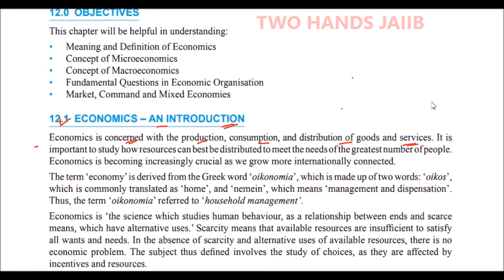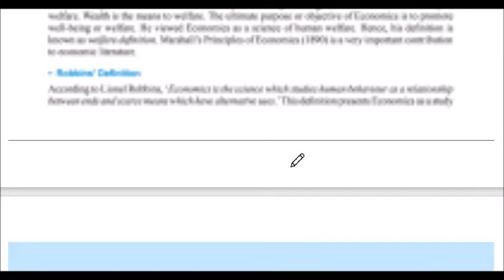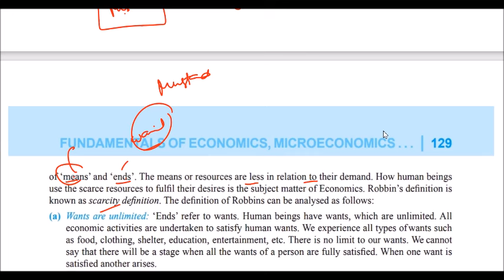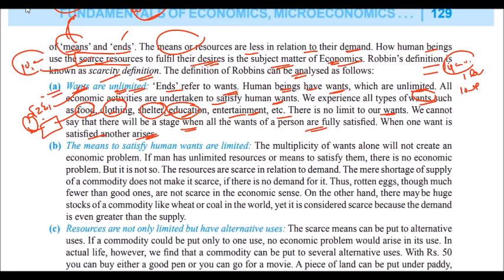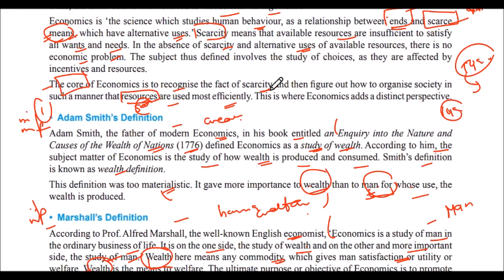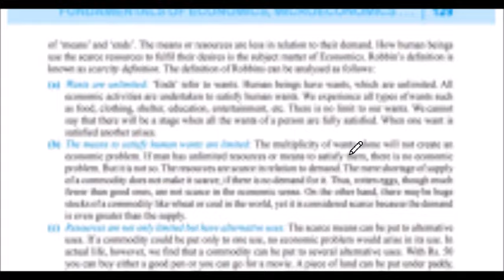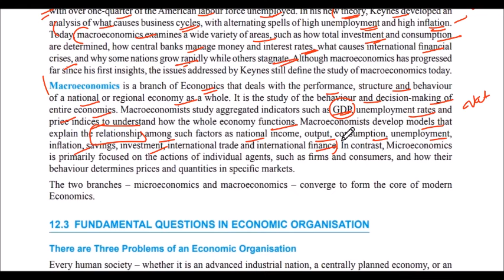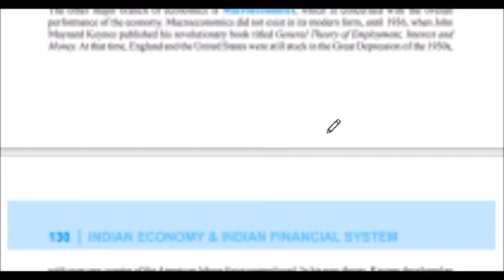JAIIB I MODULE B UNIT 12 PART 1 JAIIB INDIAN ECONOMY AND INDIAN FINANCIAL SYSTEM I TWO HANDS JAIIB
IPhone users please download Myinstitute from Apple Store and use CODE "cdsrd"

HOW TO JOIN TWO HANDS YOUTUBE CHANNEL MEMBERSHIP | TWO HANDS JAIIB CAIIB | TWO HANDS JAIIB | CAIIB

MODULE A UNIT 4 - PART 1 aJAIIB PAPER 1 INDIAN ECONOMY AND INDIAN FINANCIAL SYSTEM I TWO HANDS JAIIB

MODULE A UNIT 6 JAIIB PAPER 1 - INDIAN ECONOMY AND INDIAN FINANCIAL SYSTEM I TWO HANDS JAIIB

MODULE C UNIT 20 PART 1 JAIIB PAPER 1 - INDIAN ECONOMY AND INDIAN FINANCIAL SYSTEM I TWO HANDS JAIIB

MODULE C UNIT 20 PART 2 JAIIB PAPER 1 - INDIAN ECONOMY AND INDIAN FINANCIAL SYSTEM I TWO HANDS JAIIB

MODULE C UNIT 22 PART 1 JAIIB PAPER 1 - INDIAN ECONOMY AND INDIAN FINANCIAL SYSTEM I TWO HANDS JAIIB

MODULE C UNIT 26 PART 1 JAIIB PAPER 1 - INDIAN ECONOMY AND INDIAN FINANCIAL SYSTEM I TWO HANDS JAIIB

MODULE C UNIT 27 PART 1 JAIIB PAPER 1 - INDIAN ECONOMY AND INDIAN FINANCIAL SYSTEM I TWO HANDS JAIIB

MODULE C UNIT 28 PART 1 JAIIB PAPER 1 - INDIAN ECONOMY AND INDIAN FINANCIAL SYSTEM I TWO HANDS JAIIB

MODULE D UNIT 29 PART 1 JAIIB PAPER 1 - INDIAN ECONOMY AND INDIAN FINANCIAL SYSTEM I TWO HANDS JAIIB

MODULE D UNIT 35 PART 1 JAIIB PAPER 1 - INDIAN ECONOMY AND INDIAN FINANCIAL SYSTEM I TWO HANDS JAIIB

MODULE D UNIT 36 PART 2 JAIIB PAPER 1 - INDIAN ECONOMY AND INDIAN FINANCIAL SYSTEM I TWO HANDS JAIIB

MODULE D UNIT 37 PART 2 JAIIB PAPER 1 - INDIAN ECONOMY AND INDIAN FINANCIAL SYSTEM I TWO HANDS JAIIB

MODULE D UNIT 43 PART 1 JAIIB PAPER 1 - INDIAN ECONOMY AND INDIAN FINANCIAL SYSTEM I TWO HANDS JAIIB

MODULE D UNIT 43 PART 3 JAIIB PAPER 1 - INDIAN ECONOMY AND INDIAN FINANCIAL SYSTEM I TWO HANDS JAIIB

MODULE D UNIT 44 PART 1 JAIIB PAPER 1 - INDIAN ECONOMY AND INDIAN FINANCIAL SYSTEM I TWO HANDS JAIIB

MODULE D UNIT 44 PART 2 JAIIB PAPER 1 - INDIAN ECONOMY AND INDIAN FINANCIAL SYSTEM I TWO HANDS JAIIB

MODULE D UNIT 44 PART 3 JAIIB PAPER 1 - INDIAN ECONOMY AND INDIAN FINANCIAL SYSTEM I TWO HANDS JAIIB

MODULE D UNIT 45 PART 1 JAIIB PAPER 1 - INDIAN ECONOMY AND INDIAN FINANCIAL SYSTEM I TWO HANDS JAIIB